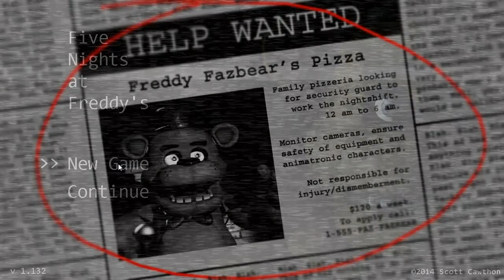Five Nights At Freddy's PWNS The KILRnerdGamerz 01: "Let's Have a Pwning Party!"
They just got a new job working overnight security at a mysterious pizza joint, and now the KILRnerdGamerz are wondering if maybe it was better to quit instead.

The sinister animatronics are coming after them! Will they survive? Perhaps that was a rhetorical question.